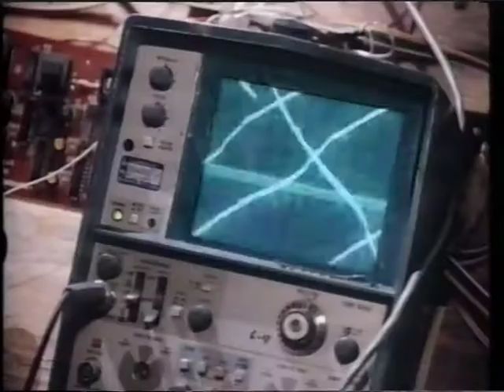14 Going On 30 (1988) Trailer